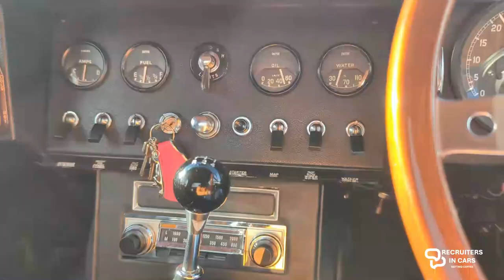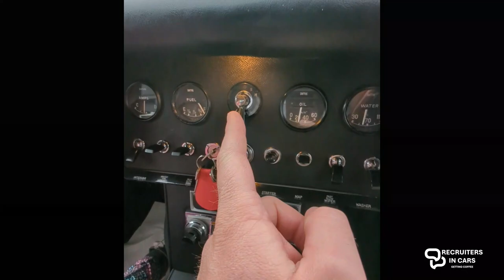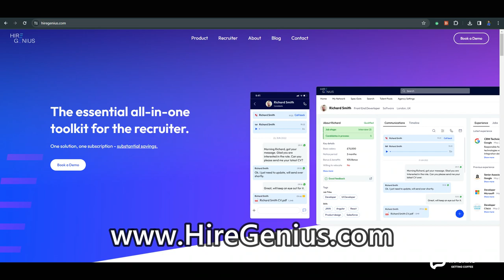Recruiters In Cars Getting Coffee with Gary Elden OBE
In this episode we delve deeper into the life of Gary Elden OBE, former (reluctant) CEO of FTSE 250 staffing and recruitment company, SThree Plc.

Gary shares his insights into the cars, people and jobs which have helped shape his life.

We hear about making Prince William blush, THAT Ferrari Dino story, changing young people's lives with the Aleto Foundation and his recent venture in the RecTec world with Hire Genius.

0:00 - Intro
0:49 - The Meet Up
3:18 - Lotus Eletre Walk Around
5:32 - Quick Fire Questions
11:29 - First 'Proper' Job
12:31 - OBE & Aleto Foundation
15:22 - Making Prince William Blush
12:31 - OBE & Aleto Foundation
16:44 - Gary The Estate Agent
18:40 - Entering The World Of Recruitment
23:30 - The Distraction
25:55 - Founding First Rec Business
28:51 - The Reluctant CEO
33:23 - A Recipe For Success
35:10 - THAT Ferrari Dino Story
39:20 - Cars, Cars, Cars
42:27 - The Next Chapter & Hire Genius
47:35 - Goodbye For Now